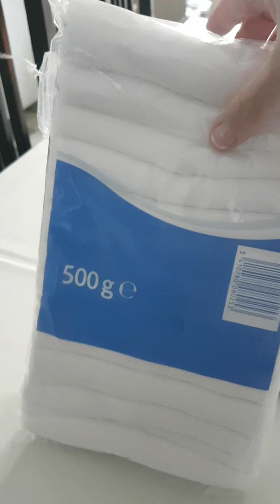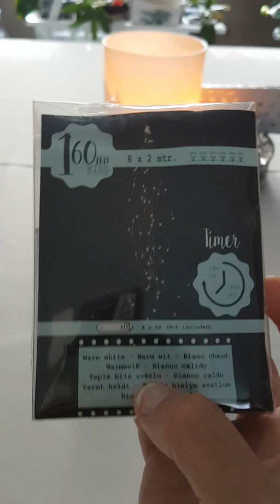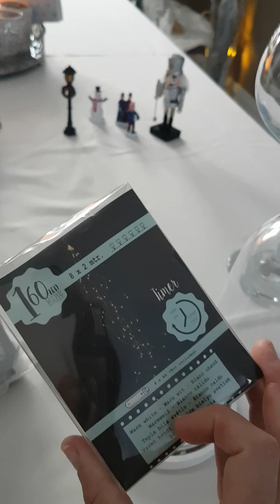Terrário de natal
Hoje trago-vos uma ideia para decorar a vossa casa para o natal..como fazer um terrário de natal?

Material usado:
-Base com a sua cloche;
-Algodão (neve) ou neve artificial;
-Miniaturas de pinheiro;
-Miniatura soldadinho de chumbo
- Luzes led (opcional).